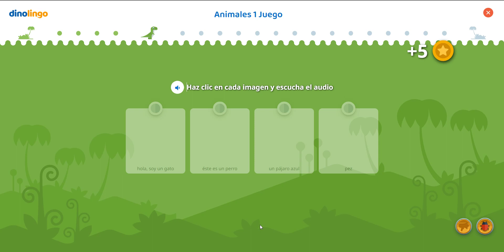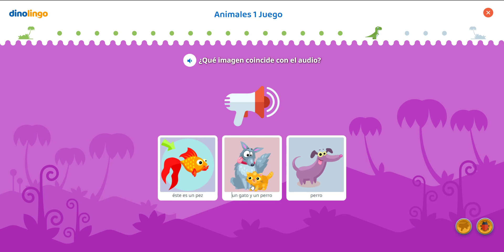Juegos de Español - Aprendizaje Español para Niños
Los juegos de Español para niños animan a los niños a repetir palabras y frases en Español al ganar recompensas sorpresa. La aplicación y sitio web #1 de aprendizaje de Español para niños. A los niños les encanta aprender Español en línea a través de videos, juegos, canciones, hojas de ejercicios y más.